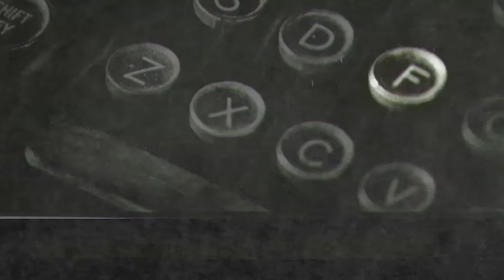SUSAN CARTSONIS' TOP TIPS FOR GOOD BOX OFFICE - SCREEN NSW FEMALE STORYTELLERS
Megan Simpson Huberman interviews Hollywood producer Susan Cartsonis, via Google+ Hangout, about writing powerful female characters, how to satisfy the female audience and making good box office.

Let's Talk About The F Word: Female Storytellers panel event at 2013 VIVID Ideas was presented by Screen NSW & Screen Australia.  Panelists: Jan Chapman, Cate Shortland, Daina Reid, Troy Lum, Susan Cartsonis & Helen Jacey.

Susan Cartsonis, a Hollywood producer, made the box office breaking WHAT WOMEN WANT and as a young executive supervised BUFFY THE VAMPIRE SLAYER. She believes in the power of the female perspective at the box office and beyond. She's a member of the Academy of Motion Picture Arts and Sciences, Chair of Women in Film's Foundation Board, a member of the Producer's Guild of America, and on the Women's Board of Digital Hollywood.

Cartsonis teaches Advanced Producing at USCʼs Graduate Producing Program in the School of Cinematic Arts and recently spoke at the Women's Summit at the Director's Guild of America.